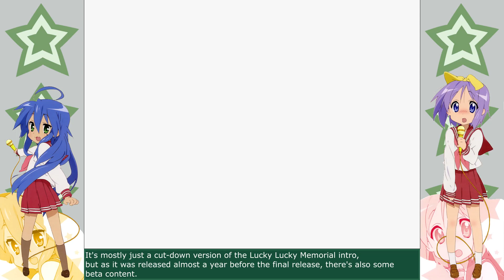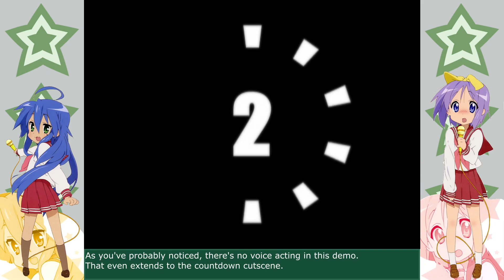[English Sub] Lucky Star: RAvish Romance (Part 1)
RAvish Romance, a demo of Ryouou Gakuen Outousai and something that for a long time I was unsure of how I wanted to cover it on this channel. The tricky thing about it is that while it does have a fair number of differences between it and the final game, it is still largely just a cut-down version of the intro portion of Lucky Lucky Memorial. However, any attempt I made to try and provide some streamlined presentation for this game by cutting out the stuff that's the same felt unsatisfactory, as a lot of things are different in subtle ways and really I want the demo to be something that you can look and see for yourself what's different about it.

So even though it does mean a lot of these videos will just be essentially paraphrasing / copy-pasting stuff from the Episode 1 patch, I have decided to just do a full translated playthrough of the demo. The plan is to just knock this series out all at once, as it'll just be a few videos long (probably around 5, maybe even less).